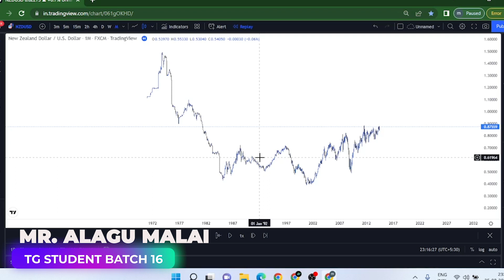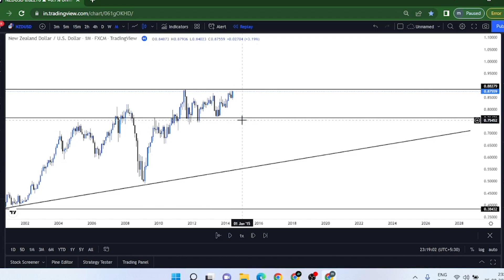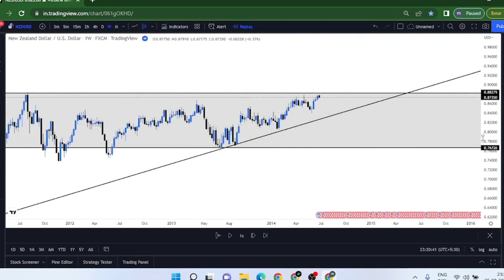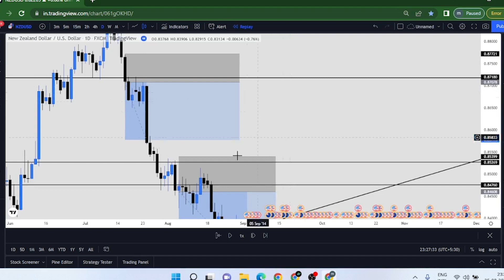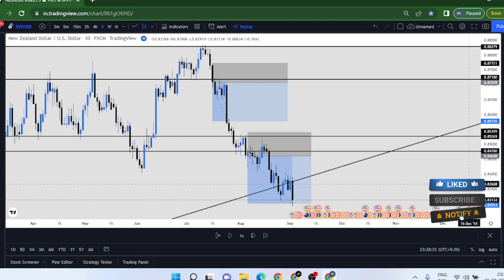Student Back Test live Training Session | Episode - 124 | Trade Genius- தமிழ்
📊Online Class 📈